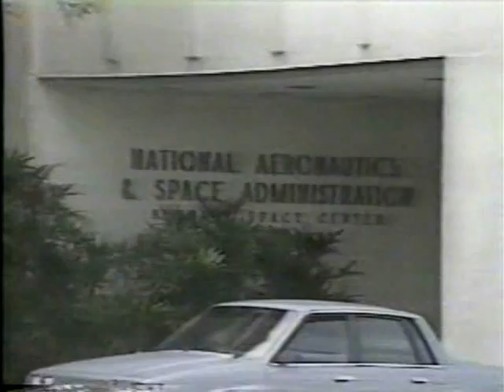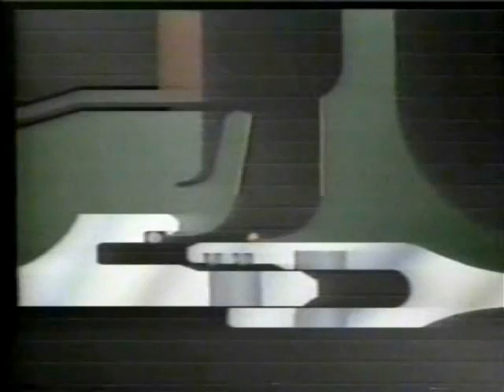CNN Coverage of The Launch of STS-26 Part 4 (The Return to Flight)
From Thursday September 29th 1988 CNN Live Coverage of the Launch of The 26th Space Shuttle Mission. Reporting From The Kennedy Space Center: Bernard Shaw.

The STS-26 Crew:

Commander: Frederick H. Hauck

Pilot :Richard O. Covey